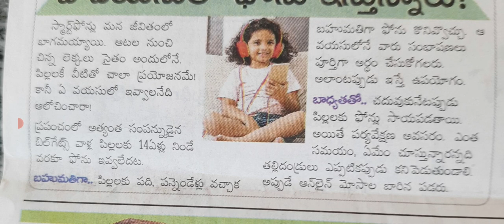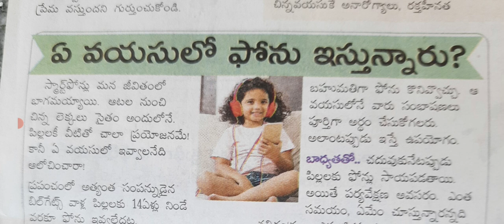# తల్లిదండ్రులు జర జాగ్రత్త# ఏ వయసులో పిల్లలకు సెల్ ఫోన్ ఇవ్వాలి